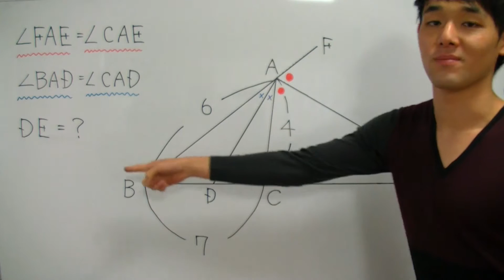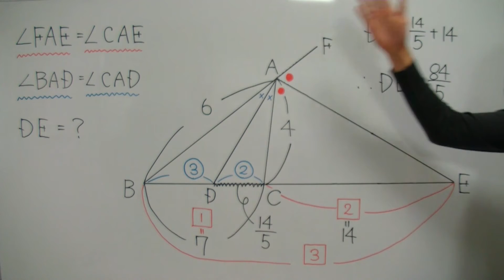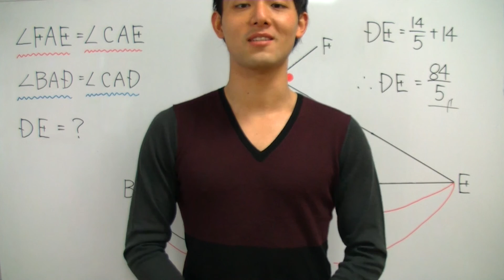【図形の性質が超わかる！】◆角の二等分線の定理の復習 （高校数学Ⅰ・A）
「図形の性質」が苦手すぎる！「図形の性質」を一から丁寧に勉強したい！
そんな、あなたのための「図形の性質」専用動画へようこそ！！

この動画講義で学べば、あなたの「図形の性質」の学力は一気に強くなり、「図形の性質」に対するあなたのイメージはがらりと変わります！

・「図形の性質」の全体像がわかる！
・「図形の性質」の苦手が克服される！
・「図形の性質」の受験問題に自力でチャレンジできる！